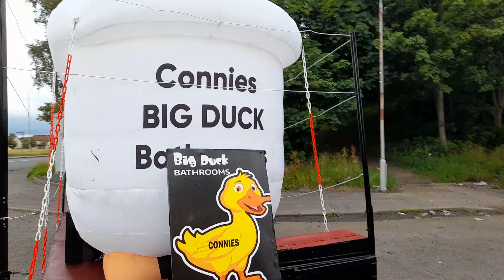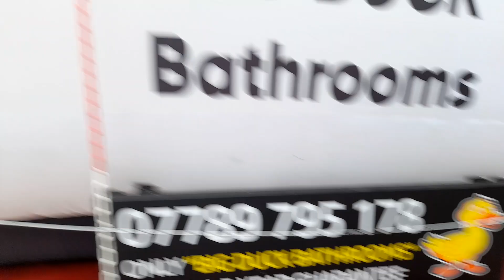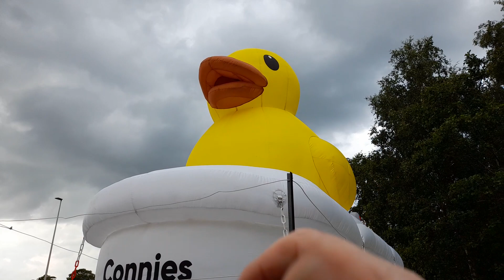Look what I spotted on the way home! YAS